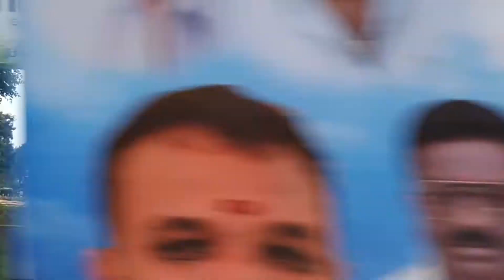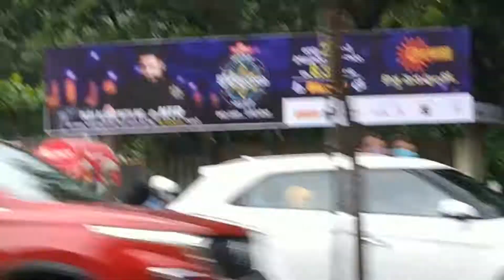Hyderabad ka Shaan Tank Bund- Part 2 Thank_U_KTR Sir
KTR agreed to make changes